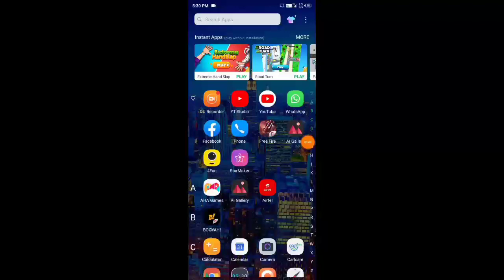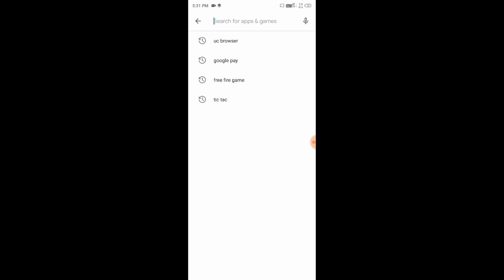HOW TO OPEN 😍GAME FULL REVIEW 👉FREE FIRE NEW EVENT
NEW UPDATE

FERR FREE EVENT

HOW TO OPEN GAME FULL DETAILS GARENA FREE FIRE

FREE FIRE NEW UPDATE TODAY ONLY OPEN GAME

GARENA FREE FIRE FULL DETAILS NEW EVENT

FULL DETAILS NEW UPDATE GARENA FREE FIRE

03 JUN 2020 NEW EVENT FREE FIRE FULL DETAILS

03 JUN 2020 HOW TO NEW UPDATE FREE FIRE